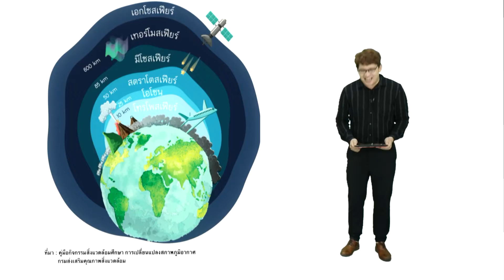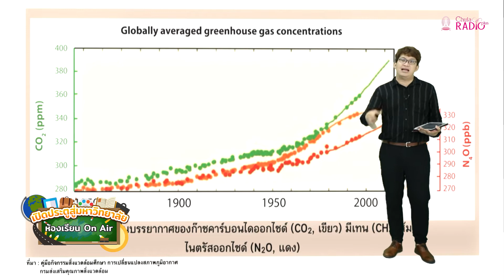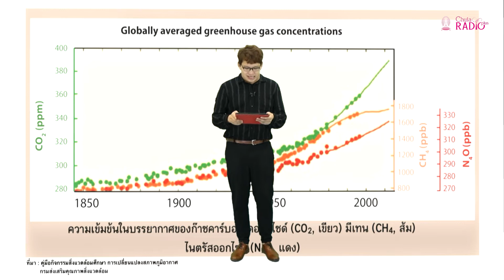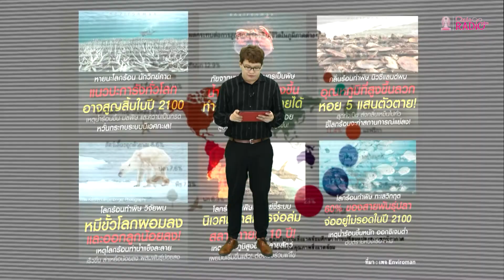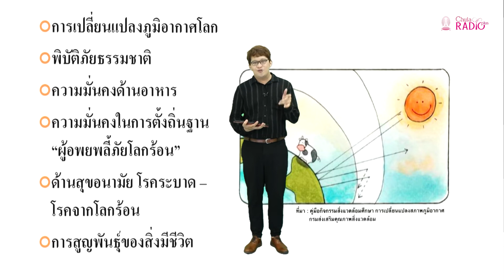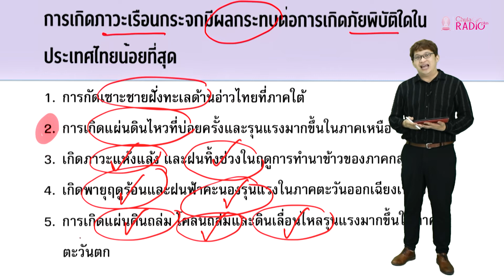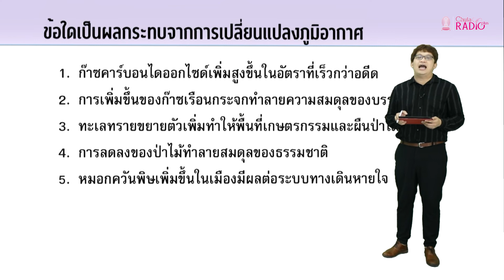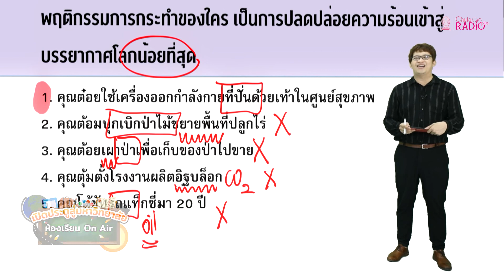วิชาสังคมศึกษาฯ ตอนที่ 5 (การเปลี่ยนแปลงสภาพภูมิอากาศ)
โดย อาจารย์ ดร.กนก จันทรา (ครูเคนอส)
อาจารย์ประจำหมวดสาระการเรียนรู้ วิชาสังคมศึกษา ศาสนาและวัฒนธรรม โรงเรียนสาธิตจุฬาฯ ฝ่ายมัธยม